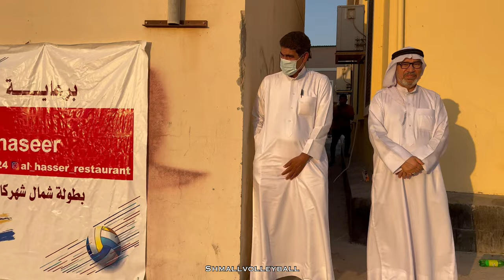نلتقي دوما على الخير والمحبة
و حلاوة ملعب شمال || بصوت الفنان محمد الزهيري